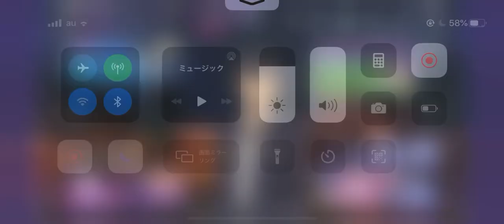アリブレで新ギルド作った！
新ギルドの名前は……おれかみ許さない！です！
いぇーい！
ま、作った理由は簡単に言うと、アリブレ勢の人にもぜひ俺の動画を見て感想とか注意、報告とかしてくれたら嬉しいと思い作りました！声はすごく地声です！